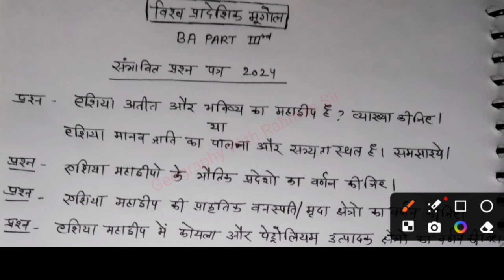World Regional Geography most important questions Paper 2024 || BA part 3rd important questions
World Regional Geography Previous Year Paper 2024 ||Old Paper||